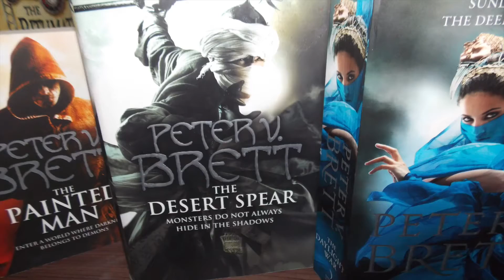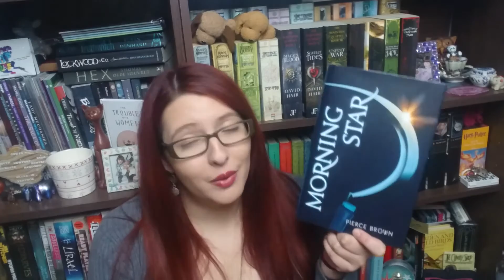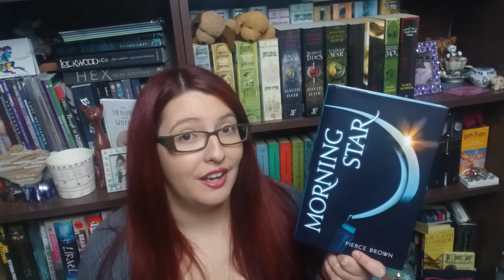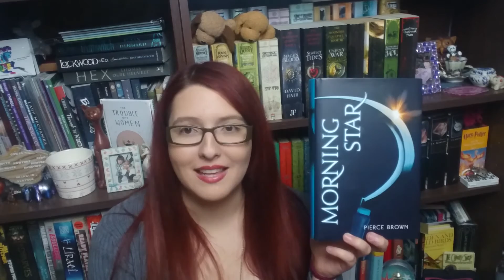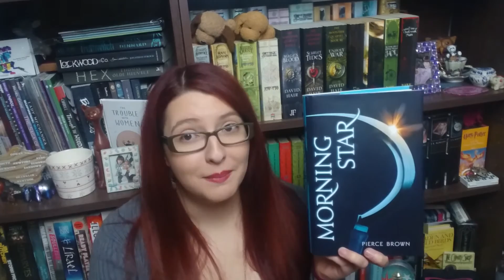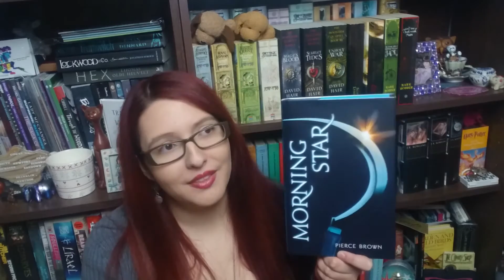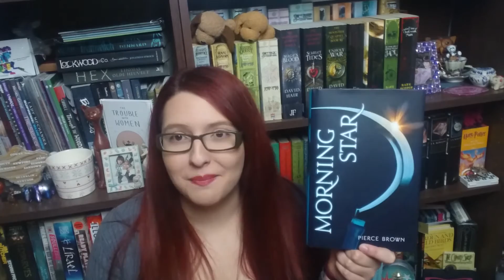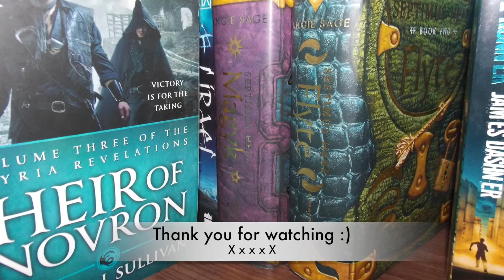Morning Star [review] By Pierce Brown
This is a non-spoiler review for the final book in this epic sci-fi series. I loved it and want loads of you to try it so let me know if you will/have below :)